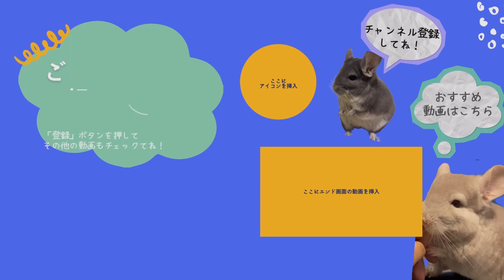好き好きが止まらない、チンチラの毛繕いが可愛すぎました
編集:VLLO
☆音源
甘茶の音楽工房